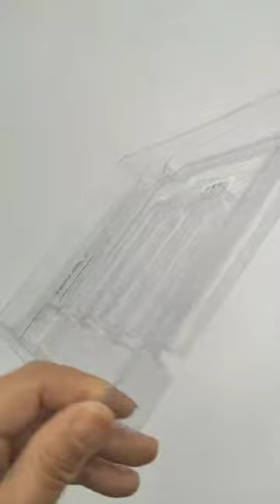FDA Medical Grade Transparent PVC Tray for Packaging Medical Device